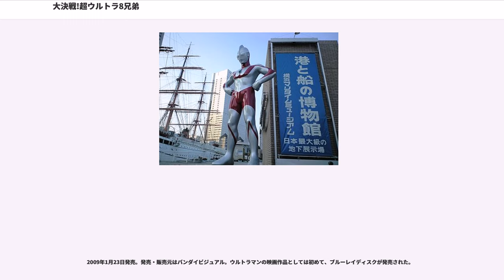大決戦!超ウルトラ8兄弟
『大決戦!超ウルトラ8兄弟』（だいけっせん!ちょうウルトラはちきょうだい）は、2008年9月13日に全国松竹系映画館にて公開された円谷プロダクション製作の特撮映画作品。

キャッチコピーは「この世界を、僕が守る」。

昭和ウルトラマンシリーズのオリジナルキャストが出演した前作『ウルトラマンメビウス&ウルトラ兄弟』の好評を受け、本作ではさらに昭和ウルトラマンと平成ウルトラマンの共闘を描く。タイトルの通り、本編にはウルトラマンティガ、ウルトラマンダイナ、ウルトラマンガイア、ウルトラマンメビウス、初代ウルトラマン、ウルトラセブン、ウルトラマンジャック、ウルトラマンAの8体のウルトラ戦士からなる超ウルトラ8兄弟が登場する。いわゆる「平成シリーズ」である前3者と他の「光の国シリーズ」（『メビウス』含む）とは世界観が異なるためにこれまで相容れなかったが、今回はパラレルワールドという形で初の共演を果たしている。

本作は横浜港開港150周年の前祝作品として製作され、それに併せて横浜が本編の舞台として設定されている。横浜市が撮影に全面協力し、通常は映画などの撮影を許可していない横浜中華街や横浜公園などでも特別に撮影が行われた。2018年現在、TBS系列局が製作に関わった最後のウルトラシリーズであり、平成ウルトラシリーズ全般を指揮していた円谷一夫が製作に関わった最後の作品でもある。

ティガの起用について、プロデューサーの鈴木清は「ティガは多くの伝説と記憶を残した作品。ウルトラシリーズの総決算の作品を目指す」と語った。また、主演を務める長野博は『ウルトラマンティガ THE FINAL ODYSSEY』以来、8年ぶりにマドカ・ダイゴ＝ティガを演じる。他にもアスカ・シン、高山我夢、ヒビノ・ミライ、そして前作に引き続き4兄弟の人間体もすべてオリジナルキャストが演じている。平成3部作の主人公が人間体で共演するのも本作が初である。

本作は「かつてウルトラシリーズがテレビで放映されていた世界に本物のウルトラマンが現れる」という、『ティガ・ダイナ&ガイア』と似た設定だが、大きく違うのは別の世界でウルトラマンとして戦った者達（メビウス以外）が普通の人間として暮らしている世界が舞台という点である。テレビ本編でのヒロインたちもオリジナルキャストが演じており、彼らの妻や恋人として登場する他、かつて防衛隊員などを演じた俳優が多数カメオ出演している。また、吉本多香美が演じるレナが実父の黒部進演じるハヤタの娘に設定されている他、女性キャラの娘役として実子が多数出演し、『ガイア』での共演が縁で結ばれた高野八誠と石田裕加里夫妻も実子とともに夫婦役で出演。監督の八木毅は、佐原健二・川地民夫・木之元亮・影丸茂樹・石橋けいは脚本の時点で出演を前提とした当て書きだったと証言。長野とムナカタ役の大滝明利以外の経済観光局・観光交流推進課の職員は、本物の横浜市役所の公務員が出演。

登場怪獣・宇宙人においては、舞台である横浜と縁のあるゲスラ、セブン最後の敵パンドン、「光の国シリーズ」の宇宙人の中でまだ再登場していなかったヒッポリト星人、主役である『ティガ』の怪獣シルバゴンとゴルドラスが登場。

本作より、本編の撮影方式が従来の35mmフィルム撮影からHD24P（ハイビジョン）方式に切り替っている。特撮面では、ミニチュア特撮とCG双方に力が入れられている。

入場者プレゼントは、大怪獣バトルEX怪獣カード「ギガキマイラ」だった。親子ペア券、一般券、小人券を購入すると「超ウルトラ8兄弟特製プラカップ」、大怪獣バトルEXスーパーコンボカード「ウルトラマンティガ」がプレゼントされた。

前作『メビウス&兄弟』は前評判が好調であったことから、公開前の2006年夏の時点で次作品についての検討が始められた。その中で、『メビウス&兄弟』では神戸とタイアップを行ったことが制作や宣伝に効果的であったことから、本作品では2009年に開港150周年を迎える横浜市を舞台とすることが提案され、同年秋に映画製作が正式に決定された。

方向性が決まる以前には、ウルトラマンタロウを主役に『ウルトラマンメビウス&ウルトラ兄弟2』のタイトルで企画された。長谷川圭一が執...